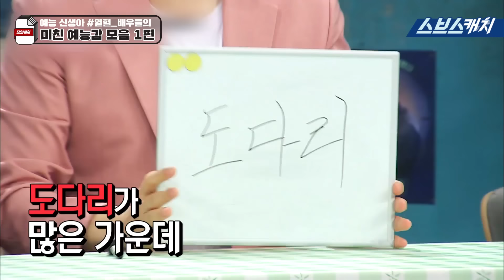예능 신생아 열혈_배우들의 미친 예능감 모음 1편.zip 《모았캐치 / 우리는 열혈사이다 / 스브스캐치》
예능 신생아 '열혈사제'
배우들의 미친 예능감 모음 1편입니다!!